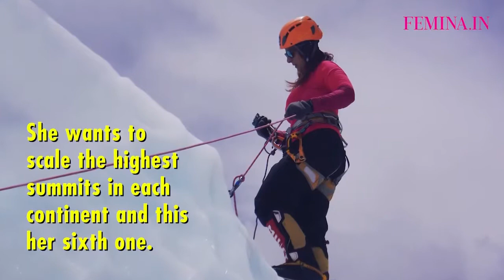At 53, Sangeeta Bahl is India’s oldest woman to scale Everest| Limca book of records | Seven summits